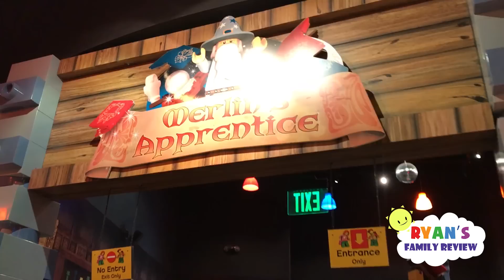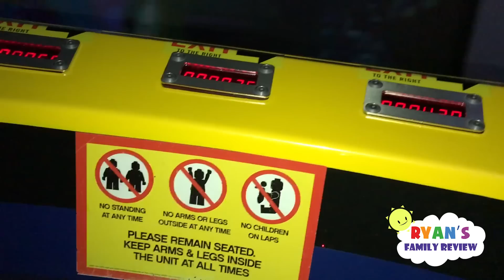GIANT LEGO at LegoLand Discovery Kids Indoor Playground with Ryan's Family Review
GIANT LEGO at LegoLand Discovery Kids Indoor Playground with Ryan's Family Review! Ryan, Emma, and Kate had fun playing with lots of legos! Great place to take children with lots of family fun activities!